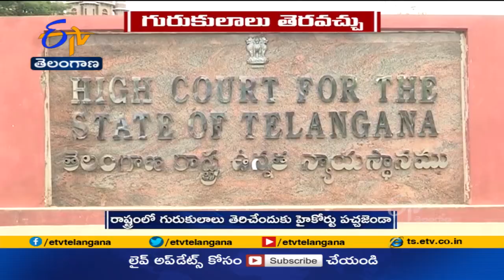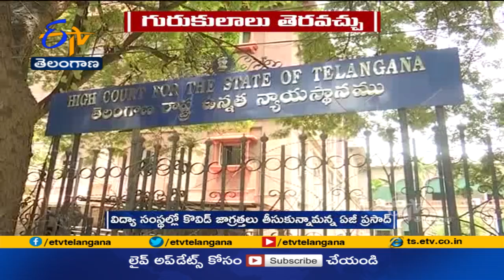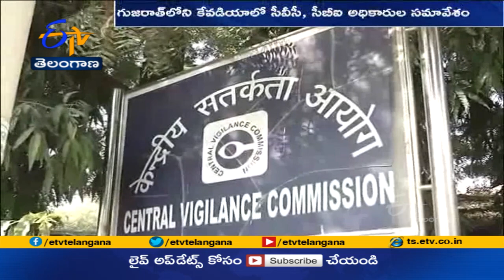Speed News @ 7 PM | 20th Oct 2021 | ETV Telangana | ETV Win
20th Oct 2021| Speed News @ 7 PM | ETV Telangana | ఈటీవీ తెలంగాణ | ETV Win | ఈటీవీ విన్‍